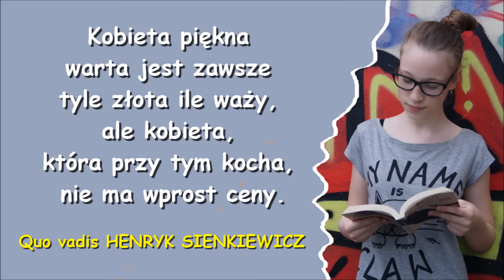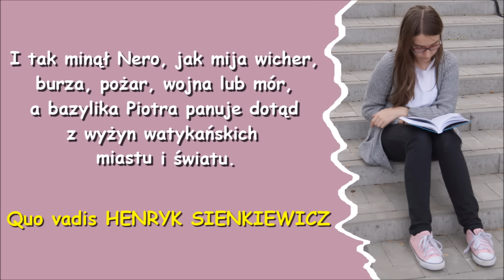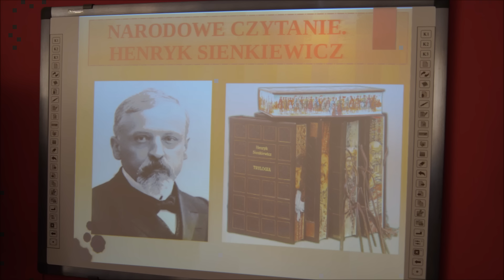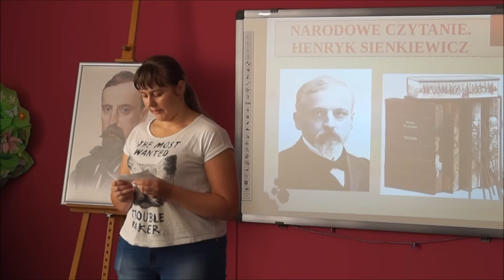Narodowe Czytanie „Quo vadis“ 2016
3. września 2016 cała Polska czytała „Quo vadis” Henryka Sienkiewicza. Akcja Narodowe Czytanie, zapoczątkowana przez Prezydenta Bronisława Komorowskiego, organizowana jest od 2012 roku. W ramach akcji czytano już „Pana Tadeusza”, dzieła Fredry, Trylogię oraz „Lalkę”.

Tegoroczna lektura - Quo vadis Henryka Sienkiewicza - została wybrana podczas internetowego głosowania spośród pięciu propozycji.

W programie m.in.: prezentacja multimedialna, odczytywanie fragmentów „Quo vadis”, przerywniki filmowe i muzyczne, chóralne odczytanie tekstu, konkurs z nagrodami dla młodzieży.